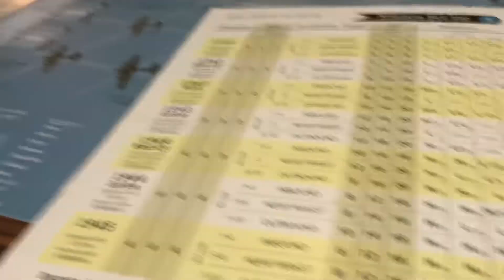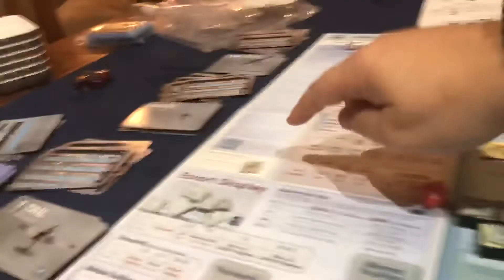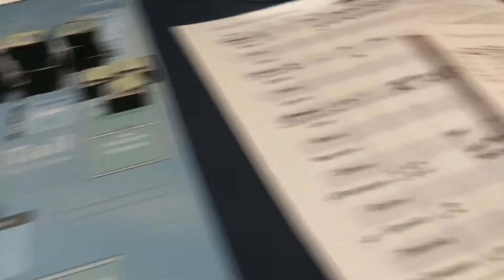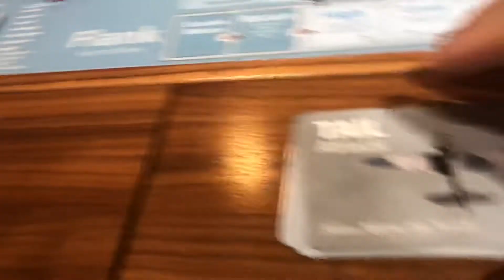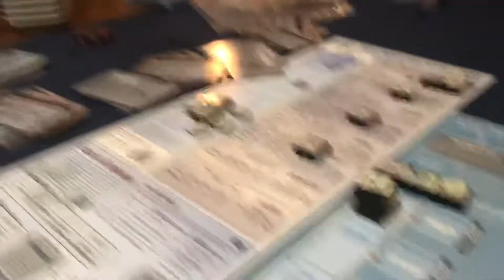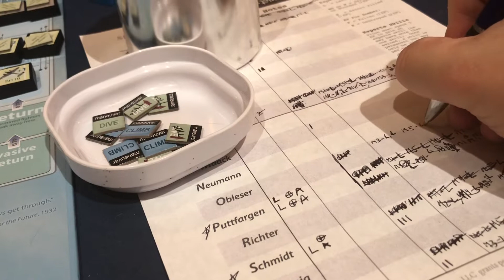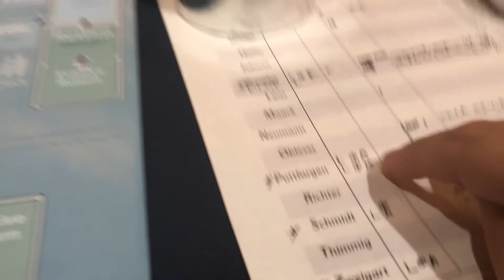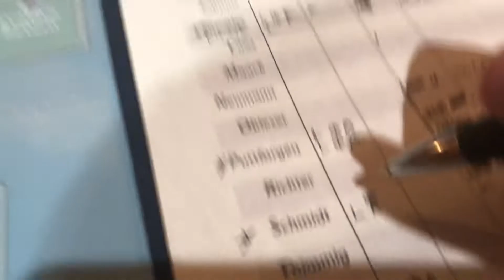Skies above the Reich advanced rules playthrough pt 30